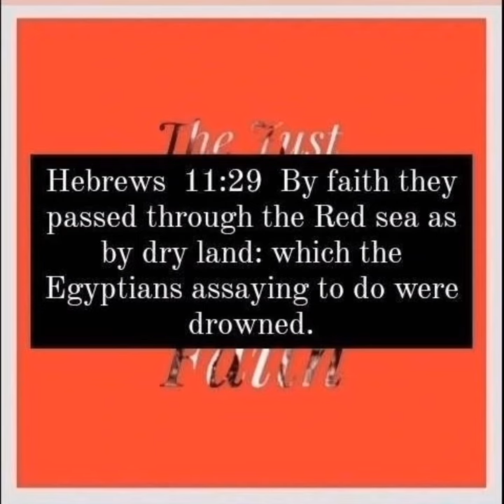Colossians 4:5 Walk in wisdom toward them that are without, redeeming the time.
Ephesians  5:16  Redeeming the time, because the days are evil.   Colossians  4:5  Walk in wisdom toward them that are without, redeeming the time.
1 John  5:1 Whosoever believeth that Jesus is the Christ is born of God: and every one that loveth him that begat loveth him also that is begotten of him.  5:2 By this we know that we love the children of God, when we love God, and keep his commandments.  5:3 For this is the love of God, that we keep his commandments: and his commandments are not grievous.  5:4 For whatsoever is born of God overcometh the world: and this is the victory that overcometh the world, even our faith.
1 John  5:5 Who is he that overcometh the world, but he that believeth that Jesus is the Son of God?  5:6 This is he that came by water and blood, even Jesus Christ; not by water only, but by water and blood. And it is the Spirit that beareth witness, because the Spirit is truth.  5:7 For there are three that bear record in heaven, the Father, the Word, and the Holy Ghost: and these three are one.  5:8 And there are three that bear witness in earth, the Spirit, and the water, and the blood: and these three agree in one.  5:9 If we receive the witness of men, the witness of God is greater: for this is the witness of God which he hath testified of his Son.  5:10 He that believeth on the Son of God hath the witness in himself: he that believeth not God hath made him a liar; because he believeth not the record that God gave of his Son.  5:11 And this is the record, that God hath given to us eternal life, and this life is in his Son.  5:12 He that hath the Son hath life; and he that hath not the Son of God hath not life.  5:13 These things have I written unto you that believe on the name of the Son of God; that ye may know that ye have eternal life, and that ye may believe on the name of the Son of God.  5:14 And this is the confidence that we have in him, that, if we ask any thing according to his will, he heareth us:  5:15 And if we know that he hear us, whatsoever we ask, we know that we have the petitions that we desired of him.  5:16 If any man see his brother sin a sin which is not unto death, he shall ask, and he shall give him life for them that sin not unto death. There is a sin unto death: I do not say that he shall pray for it.  5:17 All unrighteousness is sin: and there is a sin not unto death.  5:18 We know that whosoever is born of God sinneth not; but he that is begotten of God keepeth himself, and that wicked one toucheth him not.  5:19 And we know that we are of God, and the whole world lieth in wickedness.  5:20 And we know that the Son of God is come, and hath given us an understanding, that we may know him that is true, and we are in him that is true, even in his Son Jesus Christ. This is the true God, and eternal life.  5:21 Little children, keep yourselves from idols. Amen.
Galatians  4:18  But it is good to be zealously affected always in a good thing, and not only when I am present with you.   Philippians  3:6  Concerning zeal, persecuting the church; touching the righteousness which is in the law, blameless.   Revelation  3:19  As many as I love, I rebuke and chasten: be zealous therefore, and repent.
Revelation  2:5  Remember therefore from whence thou art fallen, and repent, and do the first works; or else I will come unto thee quickly, and will remove thy candlestick out of his place, except thou repent.